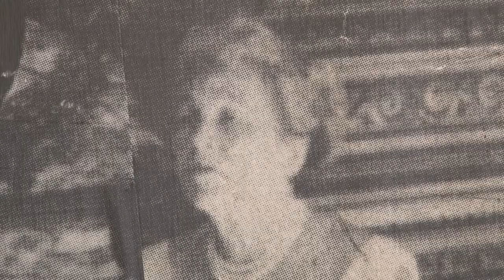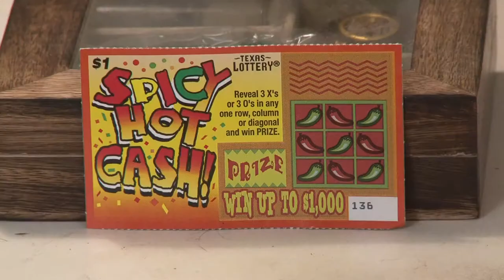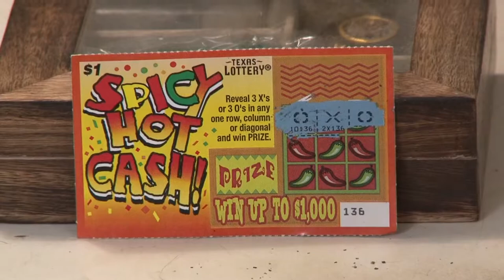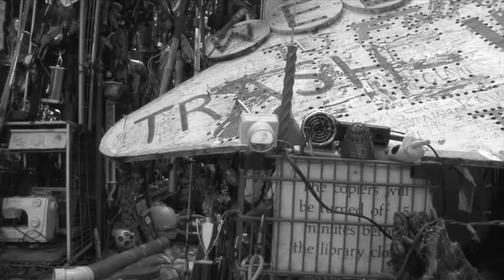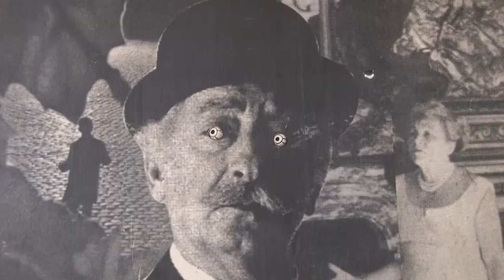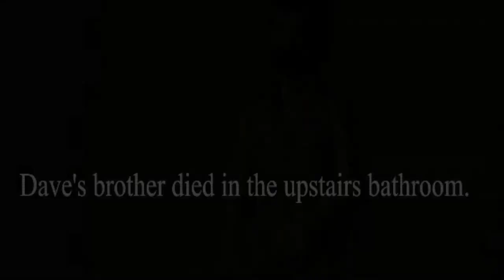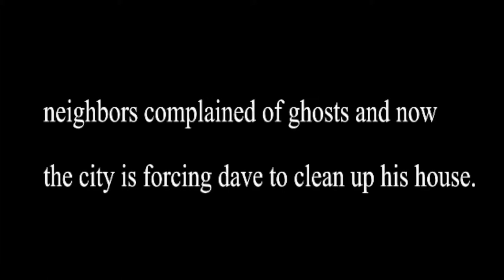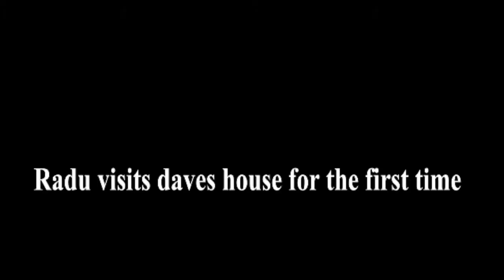A Few Nice Things - Third Episode - "Money"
Suitable for a small child or the elderly.